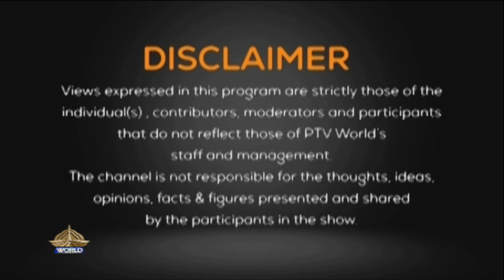PERSPECTIVE | PM's address to the nation. Caretaker setup to take charge after 14th Aug | 14-07-2023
Guests:

Dr Abid Abbasi
Political Analyst

Rana Maqbool Ahmad
Senator PML-N

Zulfikar Ali Badar
Spokesperson of Chairman PPP Bilawal Bhutto Zardari